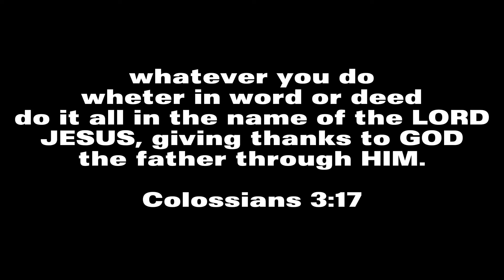THIRD SEA, UPDATE 1.4 SNEAK PEEK #1 | Cat Piece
whatever you do whether in word or deed do it all in the name of the LORD JESUS, giving thanks to GOD the father through HIM.
Colossians 3:17

Play Cat Piece!
Trello!

whatever you do work at it with all your heart as working for the LORD not for human masters, knowing that you will receive an inheritance from the LORD as a reward, it is the LORD CHRIST you are serving.

Our faith can move mountains - Matthew 17:20
to GOD be all the glory and praise JESUS